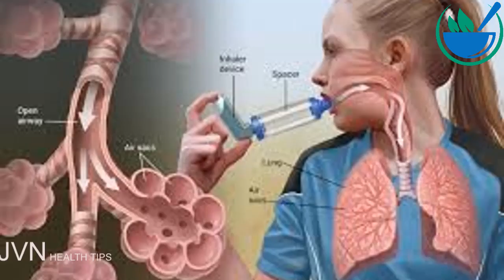நெல்லிக்கனி பற்றி சித்தர் சொன்ன ரகசியம் .Tamil Health and Beauty Tips | JVN